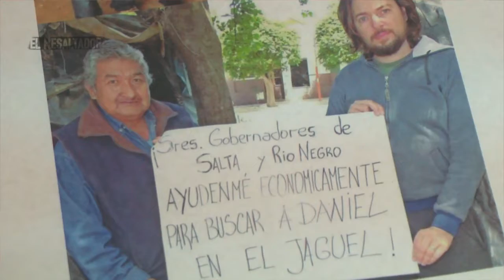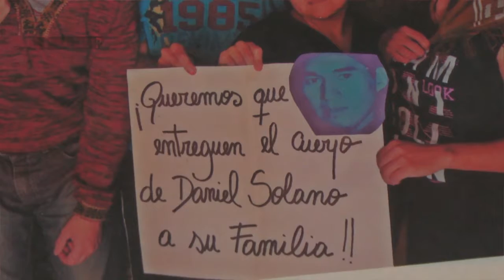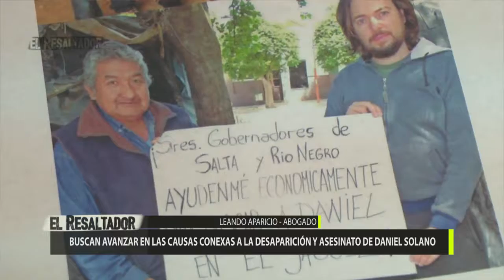El Resaltador 30 | Bloque 1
Fecha de emisión: 12 de octubre

Entrevistado: Omar Lehner